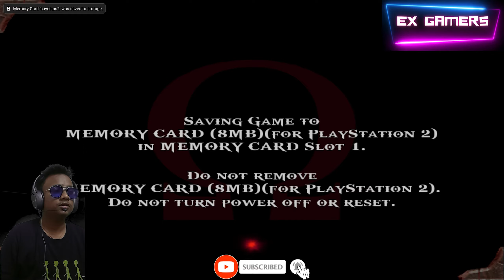god of war gameplay part 9 I pcsx 2 jaisgaming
Here You Will Find Videos About GAME Related.  We Make Videos On gaming , You Can Watch Our Videos And You Will Definetly Like It. And If You Like It Please Share Those Videos With Your Friends And Family So Make Sure To Subscribe Our Channel And Hit That Bell Icon 🔔 To Never Miss Any Upload.

[Mein Janta Hoon Jyda Hai Lakin Aap Kar Do Gaye🥰]